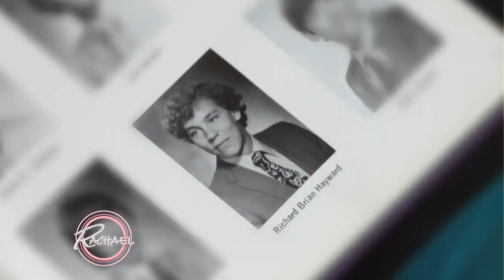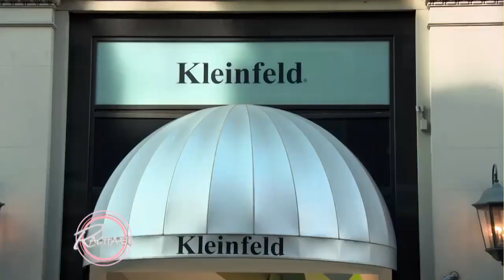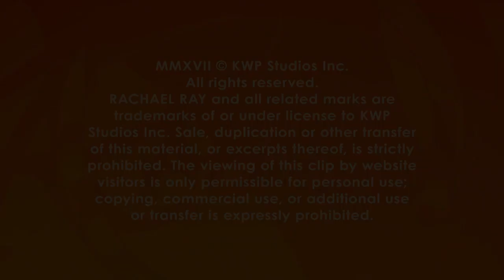They Waited 33 Years for Their 2nd Date, Now They’re Getting Married in Our Studio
So. Many. Surprises! (Faint)